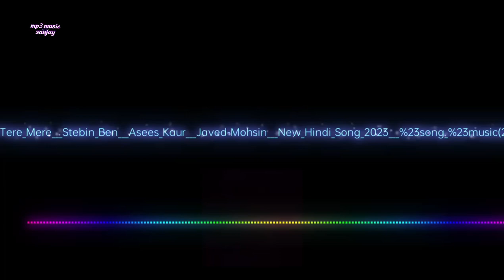tere mere romantic hindi no copyright vlog new hindi song 2023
90s romantic songs
love songs
best romantic songs
Romantic songs
hindi songs
romantic hindi songs
arijit singh
english songs
top hits
pop songs
b